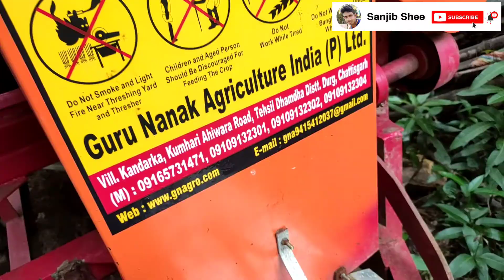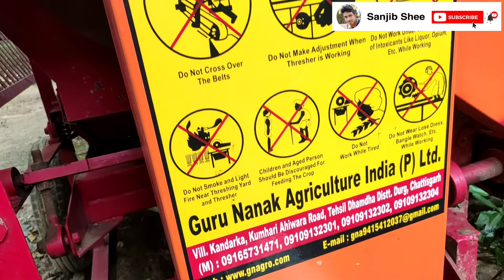our agriculture mechinery